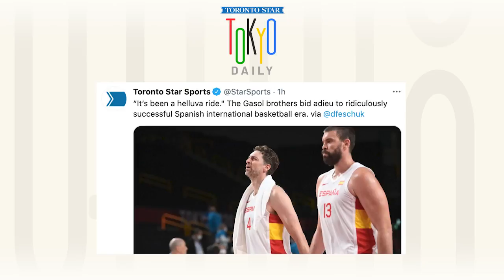Simone Biles and Ellie Black have greatness in common at Tokyo Olympics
On Tokyo Daily, Brendan Dunlop talks with the Toronto Star’s Bruce Arthur in Tokyo after Simone Biles and Ellie Black return to Olympic gymnastics.

The two also discuss Andre De Grasse’s personal best time in the men’s 200-metre semifinal run, the gold medal match for Christine Sinclair and women’s soccer, what it’s like in the mixed zone in Tokyo and much more.